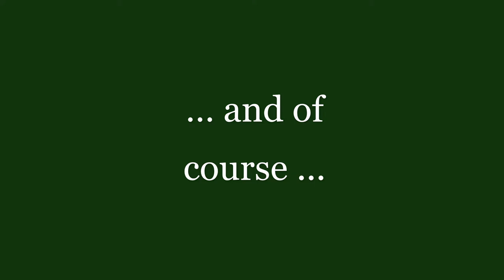May Day 2020 in Middlebury, Vermont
A celebration of May Day in Middlebury, Vermont. Photos and audio taken April 28th, 2020 by Jack DesBois. Songs featured are the old English tune "Staines Morris" (with an original fourth verse added) and the tune to the ancient Cornish "Helston Furry Dance." Many thanks to Glen Urquhart School and Revels of Cambridge, MA, for teaching these delightful May Day songs!

To learn more about singer-storyteller Jack DesBois, visit jackdesbois.com.